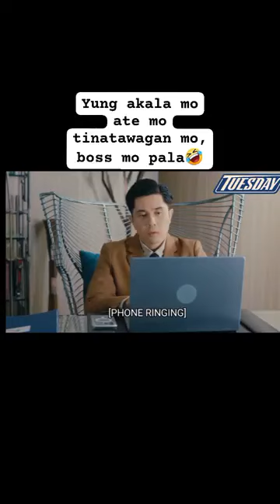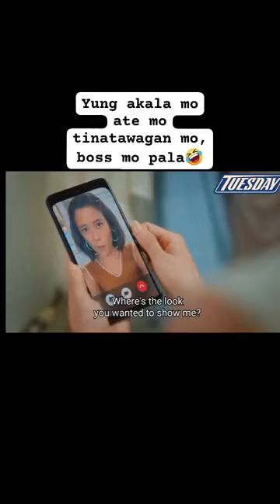NAKU SI BOSS PALA ANG NATAWAGAN 🤣🤣🤣